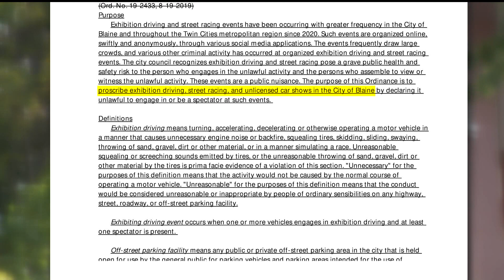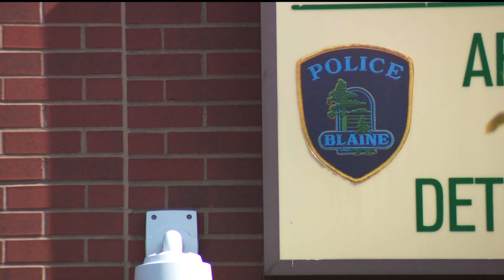Blaine becomes first MN city to make street racing illegal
Street racing and exhibition driving, as well as unlicensed car shows, are now chargeable offenses in the city.